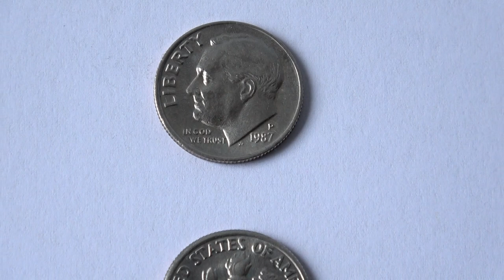10 Cent USA 1987 P - Roosevelt Dime Coin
Here in this video you can see a circulated 10 Cent USA 1987 P - Roosevelt Dime Coin.